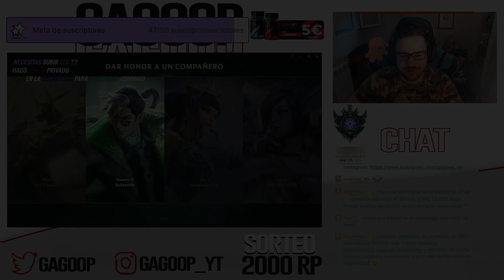🔰 PANTHEON S12 SUPPORT 🔰 (¿GUÍA - CÓMO JUGAR CON PANTHEON?) | RUNAS, OBJETOS, HABILIDADES, COMBOS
GagoOP - Cómo jugar con Pantheon S12 Support | Microgame y Macrogame | Pantheon 12.12 | Guía SennaTemporada S12 | Guía Combos SennaS12 (Mejores Runas, Build, Counters y Consejos) | Tier List Pantheon | Trucos y Tips Pantheon | Pantheon S12 | Pantheon Lluvia de Cuchillas | How To Play Pantheon S12 | Pantheon lol (Pantheon League Of Legends) | Pantheon S12 Gameplay | Pantheon Temporada 12 | Guide Pantheon 12 en Español | Pantheon 12 (Pantheon Season 12). Pantheon 2022. Pantheon Parche 12.12 (Pantheon Patch 12.12). Con sus Runas (Runes), Objetos (Build/Items), Hechizos de Invocador (Summoners) Destello y Prender o Extenuación (Flash and Ignite or Exhaust).

🏆 ¿QUIERES ENTRAR EN EL SORTEO? (SIRVE PARA EUW/LAS/LAN) TIENES QUE :
2. LE DAS A "SEGUIR" Y ACTIVAS LA "CAMPANITA" PARA RECIBIR NOTIFICACIONES.
3. ATENTO A CUANDO HAGA DIRECTO, MÍRALO, Y ACUMULA "GAGO POINTS". CON 10.000 PUEDES CANJEARLOS PARA ENTRAR EN EL SORTEO DE 1.000 RP SOLO CON VER MIS DIRECTOS :D

★ Para ver Pantheon Mid S12 | Pantheon Top S12 | Pantheon Jungla S12 | Pantheon Support S12 | Pantheon Adc S12 | CLICK AQUÍ ☛